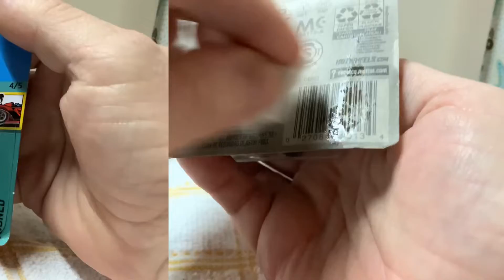HotWheels_Toon’d’83_Chevy’_Silverado